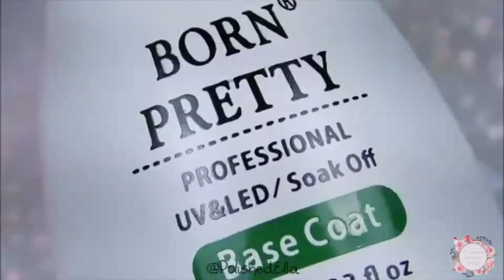💅✨😍Amazing Nail art Compilation INSTAGRAM💅✨😍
QUOTE OF THE WEEK:

                     " I CAME, I SAW, I CONTOURED"

THIS COMPILATION WOULD NOT BE POSSIBLE WITHOUT THE HELP OF THE FOLLOWING INSTA-BEAUTIES:

{ 🙇🏻‍♀️🙇🏻‍♀️🙇🏻‍♀️ THOSE NOT MENTIONED DID NOT HAVE A WATERMARK ON THEIR VIDEO, WE ARE VERY SORRY FOR THE INCONVENIENCE 🙇🏻‍♀️🙇🏻‍♀️🙇🏻‍♀️ }

😃😃😃THANK YOU FOR SHOWING ALL OF YOUR SUPPORT TO OUR CHANNEL.😃😃😃